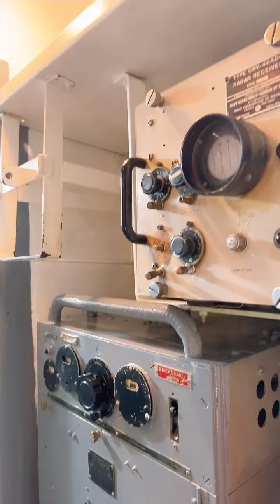USS Bowfin Submarine Honolulu Hawaii🌸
12-15-05💖12-15-22
Happy anniversary Hon Kristian Feliciano